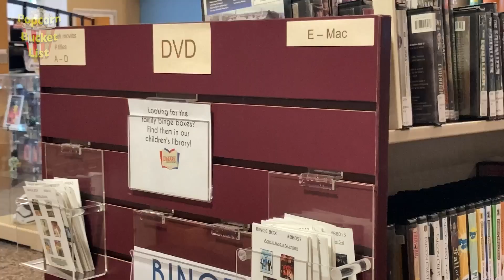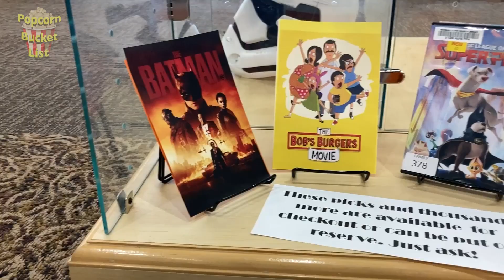What Is Satire And Why Does It Matter? - Popcorn Bucket List Episode 102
On this week's episode of Popcorn Bucket List we started this episode by talking about movies that wouldn't be made today, and then it turned into a discussion about satire. We went a little off the rails on this one.
Also we preview some of the biggest blockbusters premiering this weekend. From Dracula to Rom Coms.
Finally we give our number 1 recommendations of what we watched this past week.

Threads - omni_3ntertainment

00:00 Introduction
03:19 Opening Spotlight
09:12 Good and Bad Examples of Satire
13:58 Marshall 6 PSA
14:56 Weekly Preview
16:22 Last Voyage of the Demeter trailer reaction
19:58 Jules trailer reaction
21:46 Marshall Lyon County Library PSA
22:37 Heart of Stone trailer reaction
26:03 Love in Taipei
27:16 Red White and Royal Blue
29:06 Number 1 Recommends
32:50 Closing